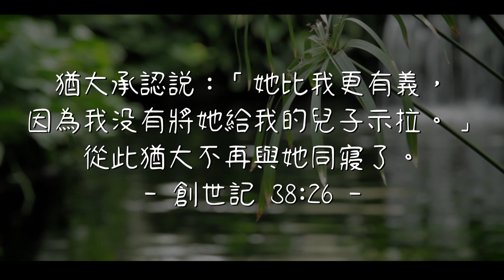20191016泉源甘露│不要自以為義│創世記38│李三春牧師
猶大承認說：「她比我更有義，因為我沒有將她給我的兒子示拉。」從此猶大不再與她同寢了。創世記38:26